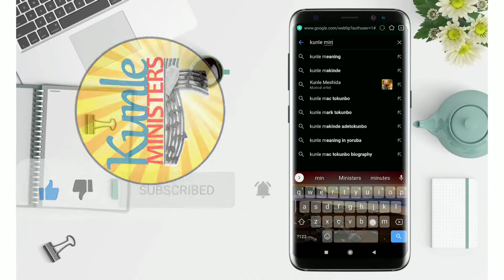Welcome to the Channel where Kunle Ministers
Kunle Ministers